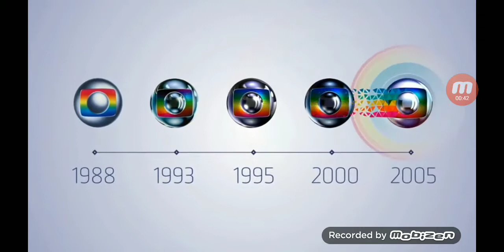Evolução da rede Globo 1965-2014.